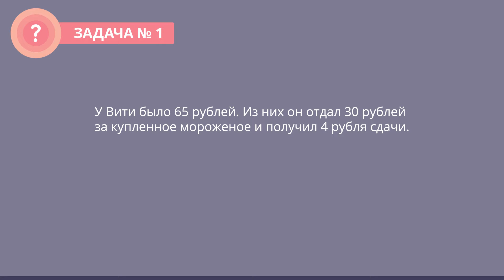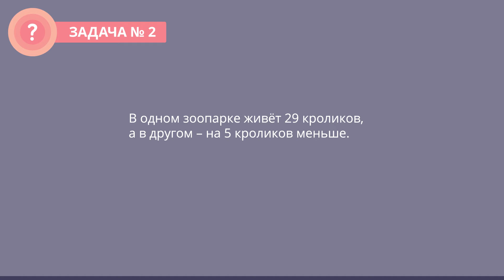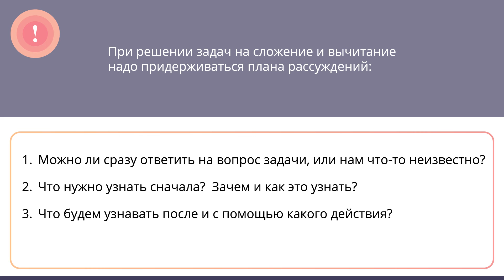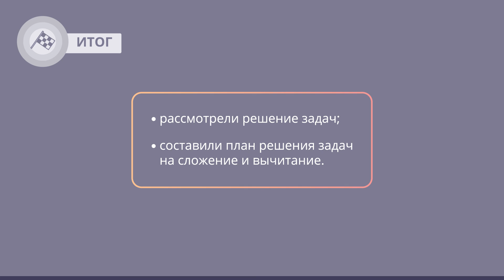Решение текстовых задач с помощью сложения и вычитания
- Урок 7. Решение текстовых задач с помощью сложения и вычитания
Автор: Наумова Елена Михайловна

мы узнаем:
    примерный алгоритм решения задач по действиям;
мы научимся:
    ставить вопросы, которые помогут нам решать задачи;
мы сможем:
    давать пояснения при решении задач по действиям.